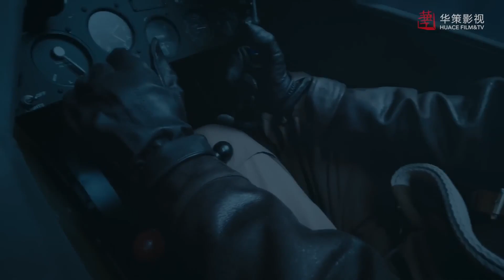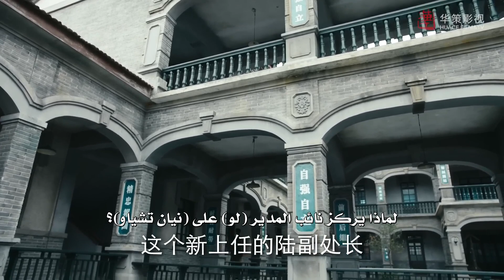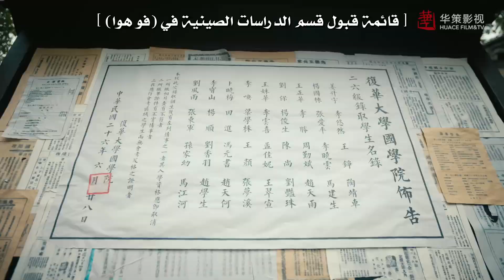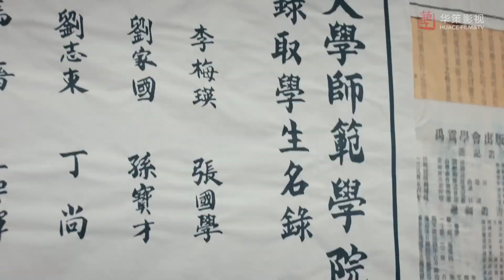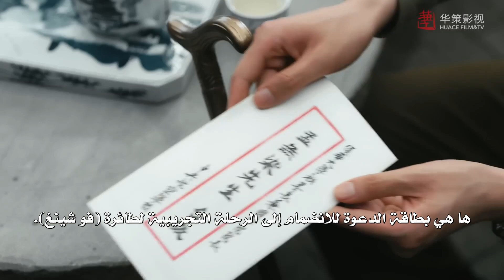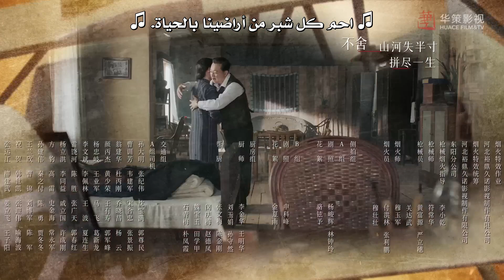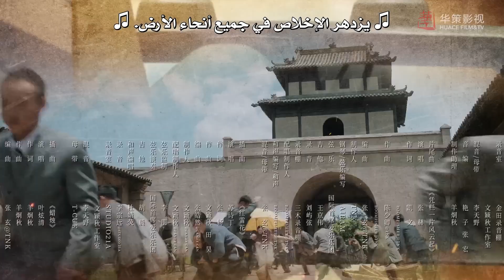المسلسل الصيني "تحدي العاصفة" | "Defying The Storm" الحلقة 1 مترجم عربي نوع: (تاريخي،رومانسي،دراما)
في عام ١٩٣٧، سقطتْ مدينة (بي جينغ) في أيدي القوات اليابانية.   من أجل حماية الطلاب وأعضاء هيئة التدريس، قرر عدد من جامعات الشمال نقل مدارسهم إلى الجنوب.   عند السفر إلى (تشانغ شا)، حاولت هذه الجامعات مواصلة دروسها، لكن الحرب تبعتها بسرعة.   أخذت (مينغ هاي تانغ)، وهي محاضرة في كلية الطب بجامعة (بي جينغ) الوطنية، مصطحبة معها طلابها الصغار، وهي تهرب من فظائع الحرب مرة أخرى.   من بين أولئك الذين هربوا من (تشانغ شا) مع (هاي تانغ) كان (تشانغ تشي)، زميل مفكر وعضو في الجامعة الوطنية الجنوبية الغربية المنتسبة، وهي مجموعة أنشئت للحفاظ على التراث الوطني لهذه الجامعات الكبرى أثناء وجودها في المنفى.   من خلال دعم بعضهما البعض أثناء رحلاتهم إلى (تشونغ تشينغ)، كان من الطبيعي أن تعمل (هاي تانغ) مع (تشانغ تشي) عند وصولهما لإنشاء كلية طبية تابعة لجامعة (بي جينغ).   ومع ذلك، فإن أيامهم السعيدة في (تشونغ تشينغ) لم تدم طويلًا.   اضطر (تشانغ تشي) و(هاي تانغ) إلى الانتقال مرة أخرى إلى (كون مينغ)، ثم انتقلا من هُناك إلى (مينغ زي)،  حيث ساعدا في إعادة إنشاء كلية الطب التي تشتد الحاجة إليْها.   بعد الحرب مرة أخرى، يضطر هذا الثنائي الجريء إلى أن يسألا أنفسهما،  هل يهربان مرة أخرى أم يبقيان ويساعدان المحتاجين؟  دراما مستوحاة من أحداث واقعية،  "تحدي العاصفة" هي دراما رومانسية تاريخية صينية لعام ٢٠٢٢ من إخراج (جين تشين).

إسم المسلسل بالإنجليزي: Defying The Storm
معروف أيضًا باسم: A Storm of Wind and Cloud
إسم المسلسل بالصينية: 凭栏一片风云起
إسم المسلسل بالعربي : تحدي العاصفة
النوع : دراما، تاريخي، رومانسي، حرب
عدد الحلقات : 40 حلقة

(تشانغ رو نان) في دور (مينغ هاي تانغ)
(هو يي تيان) في دور (تشانغ تشي)